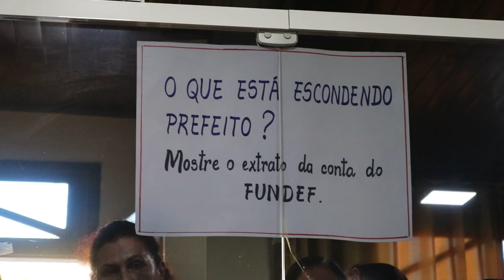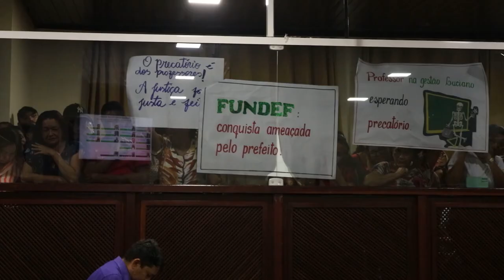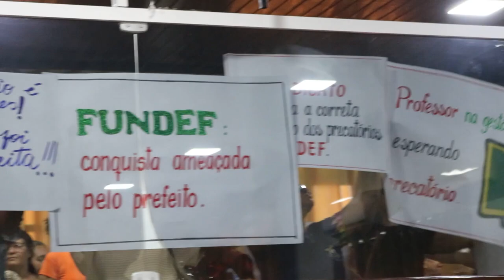Professores vão a Câmara Municipal de Pinheiro para cobrar o Precatório do FUNDEF